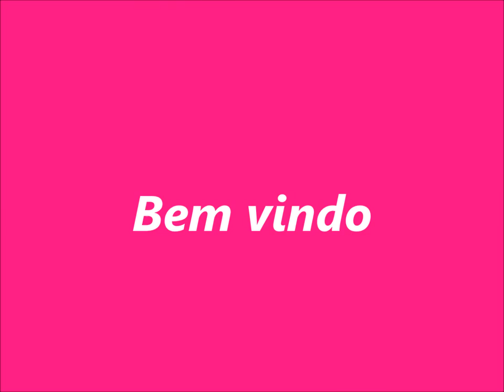Assembleia de Deus...........07 Outubro 2015 - Aniversario Irmã Sueli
Aleluias